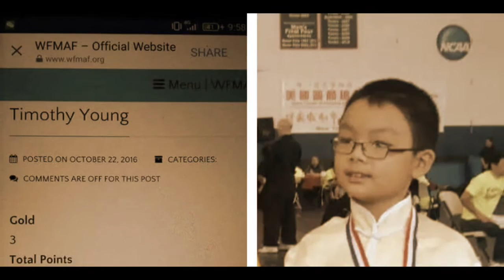Jow Ga Kung Fu Tai Chi NYC Chinatown 2016 紐約華埠周家(洪頭蔡尾)太極拳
Looking back at many photos at age 66.